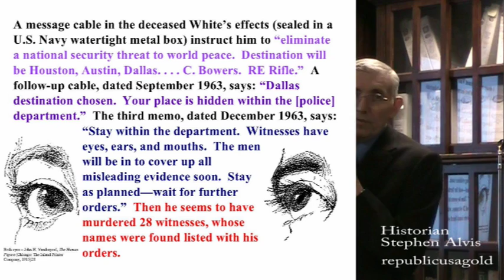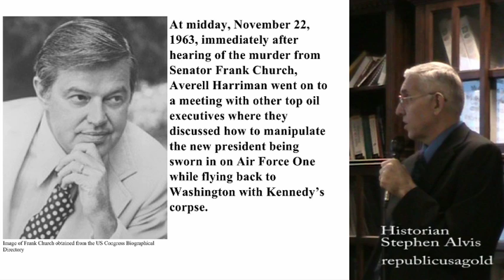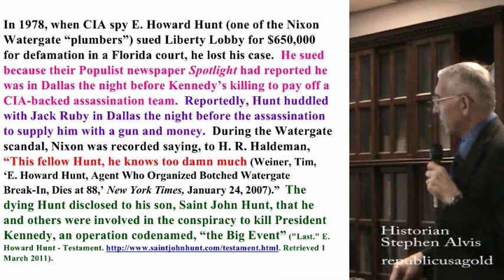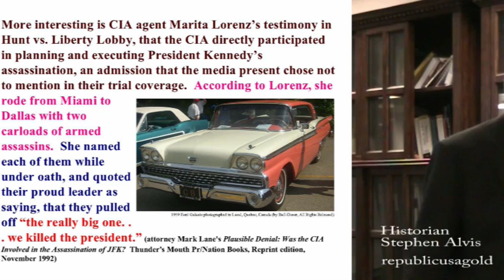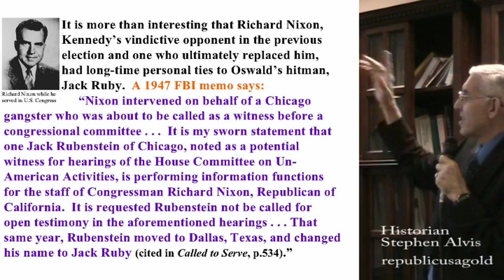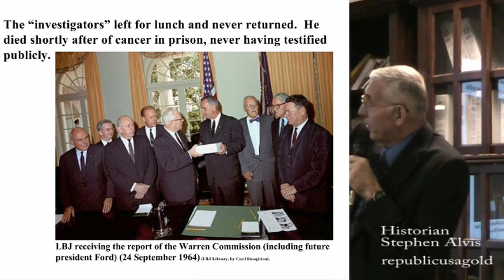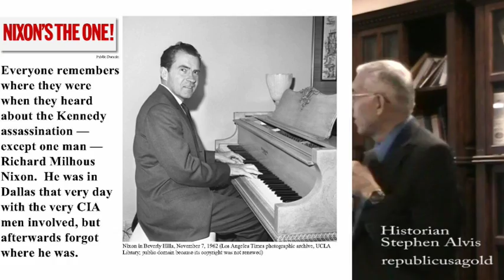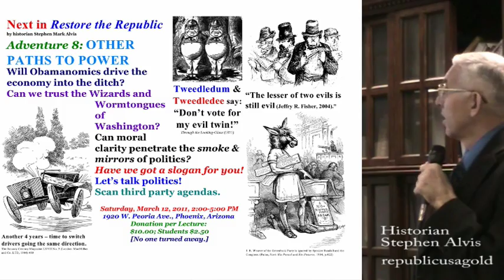KENNEDY ASSASSINATION Church Harriman Nixon Hunt Ruby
Almost 200 witnesses linked to the assassination have met with violent or mysterious deaths— some by gunfire, some in car accidents, some by apparent suicide, one from a cut throat and another by a karate chop to the neck, and lesser numbers from more "natural" causes. At midday,

November 22, 1963, immediately after hearing of the murder from Senator Frank Church, Averell Harriman went on to a meeting with other top oil executives where they discussed how to manipulate the new president being sworn in on Air Force One while flying back to Washington with Kennedy's corpse. Lyndon Johnson confided to one of his aides in 1967 that "he was now convinced that there was a plot in connection with the assassination." Further, LBJ suspected that the CIA had "something to do with this plot.

In 1978, when CIA spy E. Howard Hunt (one of the Nixon Watergate "plumbers") sued Liberty Lobby for $650,000 for defamation in a Florida court, he lost his case. He sued because their Populist newspaper Spotlight had reported he was in Dallas the night before Kennedy's killing to pay off a CIA-backed assassination team. Reportedly, Hunt huddled with Jack Ruby in Dallas the night before the assassination to supply him with a gun and money. During the Watergate scandal, Nixon was recorded saying, to H. R. Haldeman, "This fellow Hunt, he knows too damn much (Weiner, Tim, 'E. Howard Hunt, Agent Who Organized Botched Watergate Break-In, Dies at 88,' New York Times, January 24, 2007)." The dying Hunt disclosed to his son, Saint John Hunt, that he and others were involved in the conspiracy to kill President Kennedy, an operation codenamed, "the Big Event"

More interesting is CIA agent Marita Lorenz's testimony in Hunt vs. Liberty Lobby, that the CIA directly participated in planning and executing President Kennedy's assassination, an admission that the media present chose not to mention in their trial coverage. According to Lorenz, she rode from Miami to Dallas with two carloads of armed assassins. She named each of them while under oath, and quoted their proud leader as saying, that they pulled off "the really big one. . . we killed the president."

It is more than interesting that Richard Nixon, Kennedy's vindictive opponent in the previous election and one who ultimately replaced him, had long-time personal ties to Oswald's hitman, Jack Ruby. A 1947 FBI memo says: "Nixon intervened on behalf of a Chicago gangster who was about to be called as a witness before a congressional committee . . . It is my sworn statement that one Jack Rubenstein of Chicago, noted as a potential witness for hearings of the House Committee on Un- American Activities, is performing information functions for the staff of Congressman Richard Nixon, Republican of California. It is requested Rubenstein not be called for open testimony in the aforementioned hearings . . . That same year, Rubenstein moved to Dallas, Texas, and changed his name to Jack Ruby (cited in Called to Serve, p.534)."

The jailed Jack Ruby's last words to the uninterested party of Chief Justice Earl Warren, Representative Gerald Ford (a Bilderberger while yet in Congress and President after Nixon), and Leon Jaworski (later Watergate's special prosecutor), are especially telling: "Gentlemen, unless you get me to Washington, you can't get a fair shake out of me . . . My life is in danger here. Well, you won't ever see me again . . . A whole new form of government is going to take over the country, and I know I won't live to see you another time . . . I want to tell the truth and I can't tell it here."

The "investigators" left for lunch and never returned. He died shortly after of cancer in prison, never having testified publicly. Where they were when they heard about the Kennedy assassination — except one man — Richard Milhous Nixon. He was in Dallas that very day with the very CIA men involved, but afterwards forgot where he was.